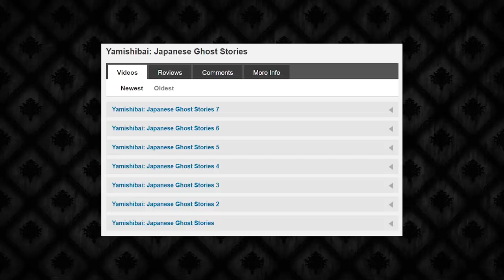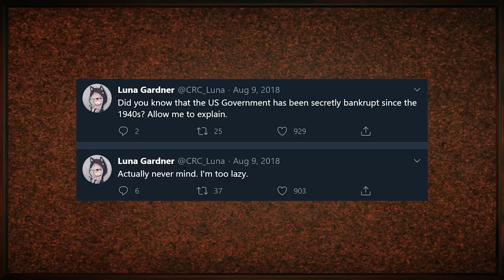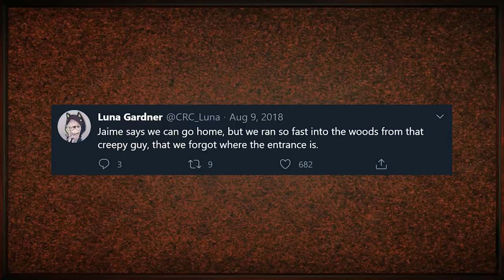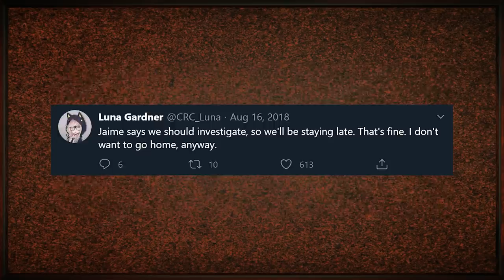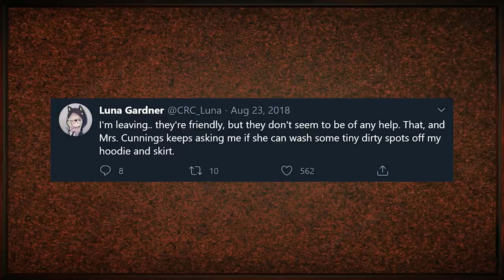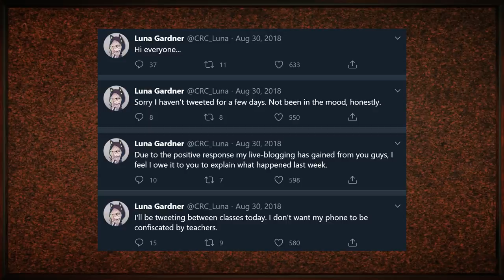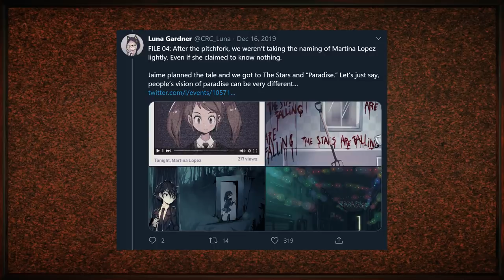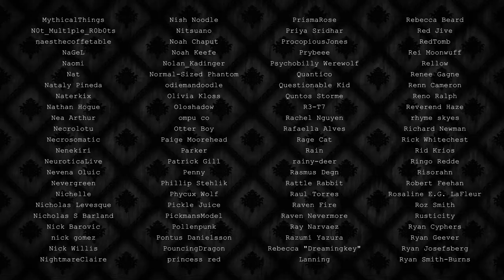CRC: The Mystery Unfiction Comic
to get CrunchyRoll ad free for 14-days!